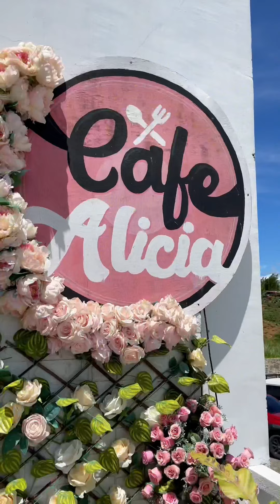Galaan sa Pulang Bato, Pamplona Negros Oriental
Travelling Experience going to Pulang Bato Falls